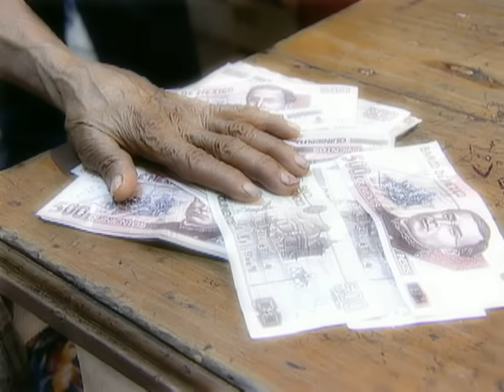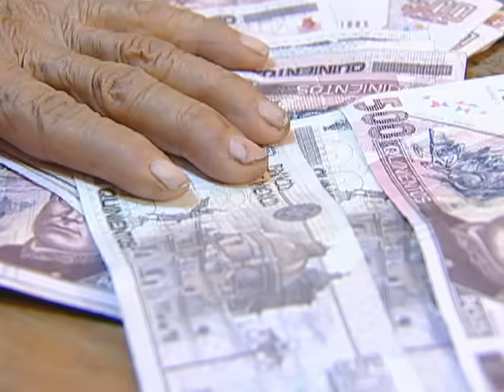CORRIDO DE JUAN MARTHA - LA DINASTIA DE TUZANTLA (Video Oficial)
EL CORRIDO DE JUAN MARTHA - LA DINASTIA DE TUZANTLA, MICH.
La Reyna del Sentimiento Ranchero
Autores:  DANIEL DIAZ DE LEON CONTRERAS / ESTANISLAO PORTILLO REYES

Y DISFRUTA DE LOS MEJORES GRUPOS Y ARTISTAS DE TIERRA CALIENTE!